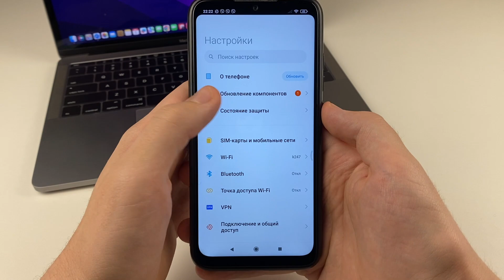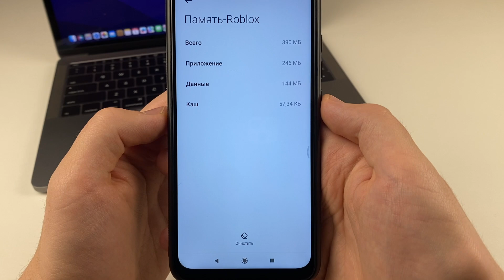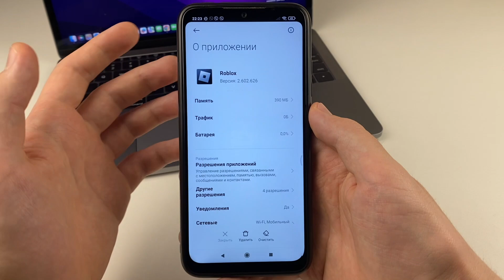Как Очистить Кэш в Roblox?